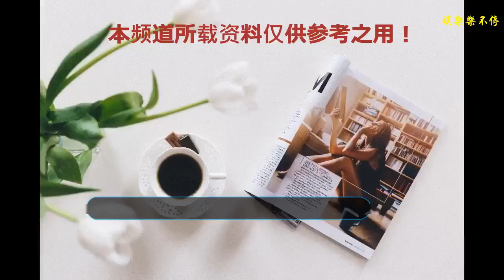竇靖童參加《幻樂之城》，被何炅問及原因，她的6字回答笑噴網友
要說最近哪部綜藝節目最火，絕對要數有天后王菲加盟的《幻樂之城》了，新鮮的音樂形式、一鏡到底的制作手法、再加上有天后王菲坐鎮，想不火都難啊。
    王菲此次是作為體驗館的身份加入該節目，會在每個節目的前期創作中提出自己的想法和意見，在直播表演的時候會提出點評意見。雖然有人說王菲在這個節目中扮演的角色很雞肋，可有可無。但是對于很多菲迷來說，不管她的角色是什么，她只要坐在那里，就瞬間提升了整個節目的水準，哪怕她一句話都不說，就靜靜地坐在那里都是美的。
    在第一期的節目現場，中間有一個提問觀眾環節，有一位可愛的觀眾看到王菲激動得不能自已，對著王菲說：我是您女兒的粉絲，謝謝您給童童編知未來。觀眾笑得前仰后合，而何炅也接著說，既然你這么喜歡竇靖童，那我就試試把她請到這個舞臺上來。
    何炅的隨口一說竟然成了真，在最新的一期節目預告中，竇靖童作為唱演人之一加入了該節目。在被何炅問到為什么來上這個節目，竇靖童十分耿直地回答：我媽叫我來的。這簡簡單單的6個字真是把網友笑噴了，如此耿直的女兒估計也就只能是王菲培養出來的。
    從節目預告中可以看出，下期節目不僅有竇靖童的加入，還迎來了王菲和李亞鵬的女兒李嫣，李嫣一上臺就緊緊抱住了姐姐，母女三人同臺的畫面別提有多美好了，那么就靜靜期待下個周五吧，看王菲母女三人如何玩轉《幻樂之城》。
    關于王菲對兩個女兒的教養方式，你有什么看法呢？歡迎一起討論交流！